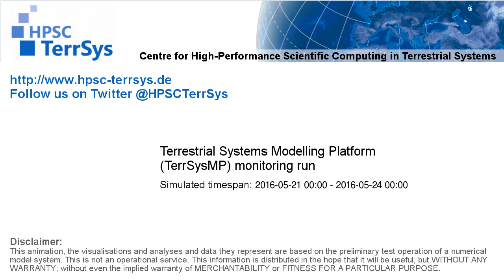TerrSysMP monitoring run 2016-05-21 - water table depth change - Europe (72h)